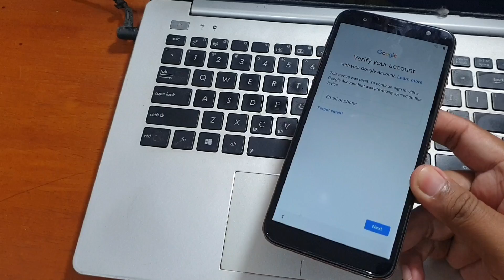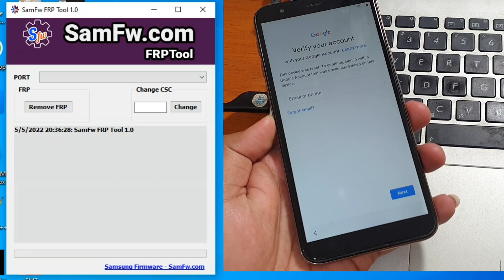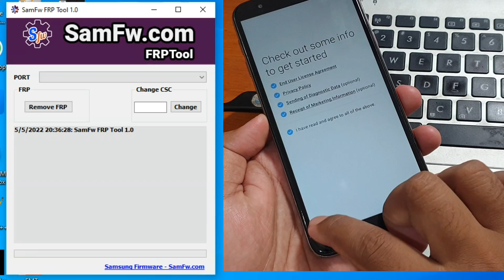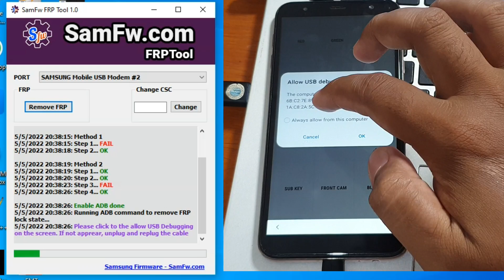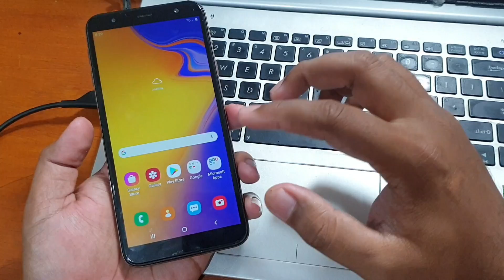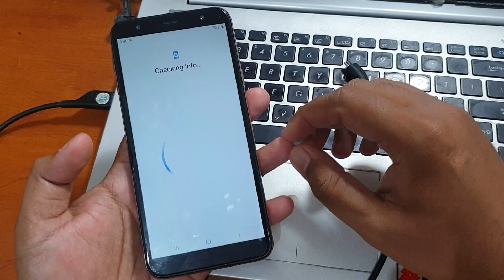Cara Bypass Frp Samsung via Adb All series All android version All Security dengan tool one click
Cara bypass Frp Samsung Lupa Akun Google Terbaru Sekali klik Tool Gratis via Adb All series All android version All Security dengan tool viral terbaru. Hanya sekali klik langsung beres, untuk tool dan driver bisa diunduh pada tautan dibawah ini.